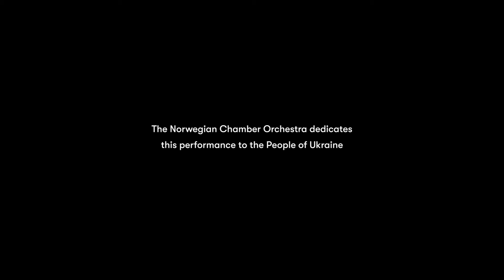NCO dedicates the performance of Skoryk’s Melody to the people of Ukraine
On March 8 2022, the NCO under the direction of violinist Lorenza Borrani took the stage at the University Aula, Oslo and made a special tribute to the people of Ukraine. To join them in their hope of peace, the Orchestra opened the evening with a heartfelt performance of ‘Melody’, a work by the Ukrainian composer Myroslav Skoryk.
This video is available on demand for a limited period of time.

Performed by
Lorenza Borrani, artistic director